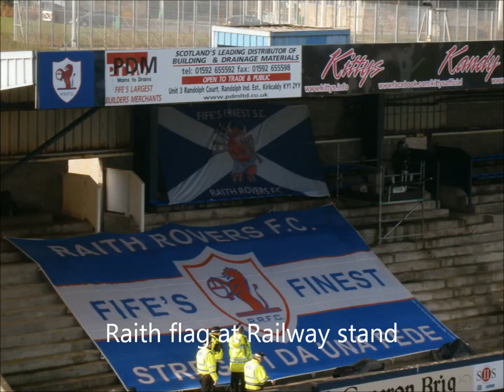Raith v Celtic 03/02/2013 Impression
Raith v Celtic 03/02/2013. Impression at Starks Park